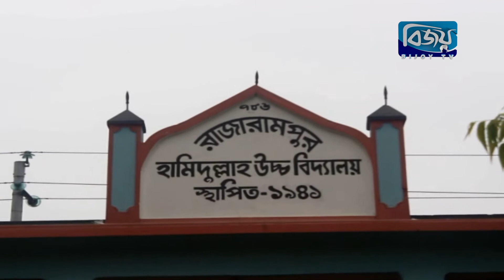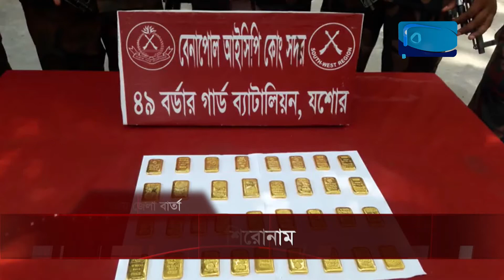Bijoy District News-11 May 2018